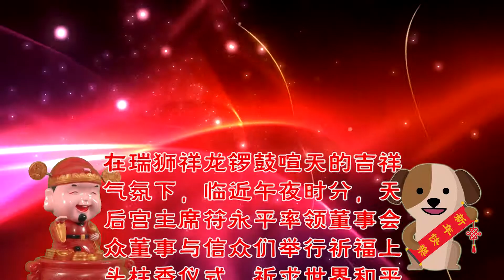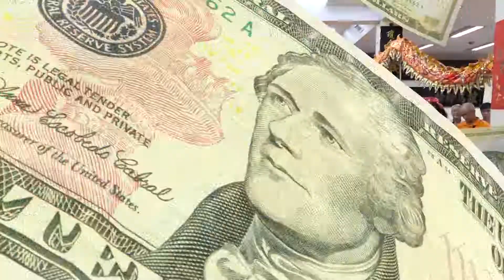琼州天后宫 戊戌年除夕头炷香 2018 Lunar New Year Eve 【熊】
新加坡琼州天后宫戊戌年除夕拜祭实录 2018